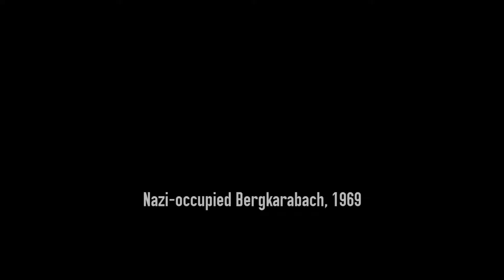Fifth Column Guns of Karabach Announcement Trailer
The year is 1969: Most of Europe lies under the jackboot of Nazi Germany. In your hunt for the local Nazi leadership of the Southern Caucasus, you have found yourself a survivor of a traincrash in the middle of Karabakh. This region can safely be considered a political quagmire: The three largest resistance groups of the region; the Fidayees, the Nakhchivani Clan and the Great Patriotic Society are as hostile to each other as they are to the Nazis. Are you to unify them against a common foe, or will you pick a side? Either way, their support will be crucial. Choose your approach carefully: Will you use direct assault, or take more subtle routes involving subterfuge? Every step you take will shape the future of the struggle against the Reich, as you will face severe moral and political choices.